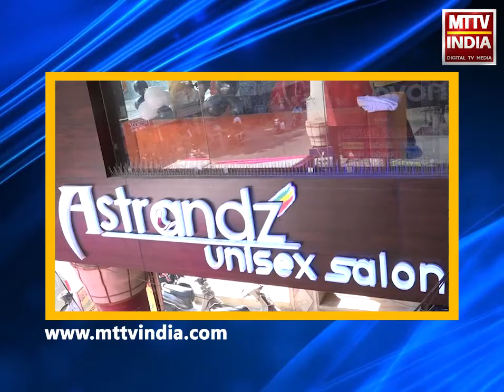AJMER NEWS | अजमेर जीआरपी एसपी ने ली क्राइम मीटिंग | MTTV INDIA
अजमेर जीआरपी एसपी ने ली क्राइम मीटिंग
रेलवे स्टेशन में हो रहे क्राइम पर शिकंजा कसने के लिए दिए दिशा निर्देश
एसपी ने कहा हमारी पहली प्राथमिकता सूचना तंत्र को मजबूत कर क्राइम पर कड़ी कार्रवाई करना
अजमेर में बढ़ रहे नशे के व्यापार पर भी लगाएंगे लगाम